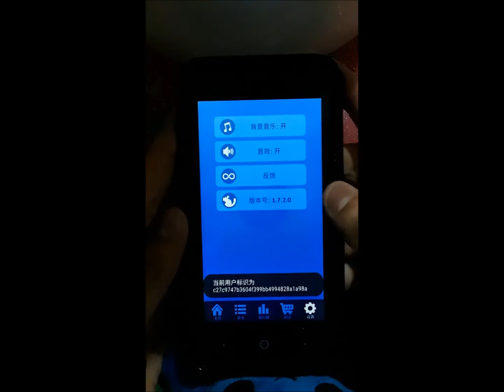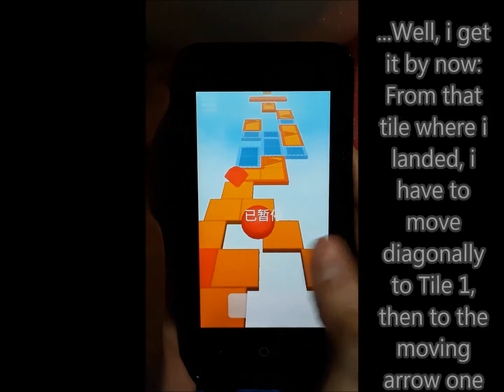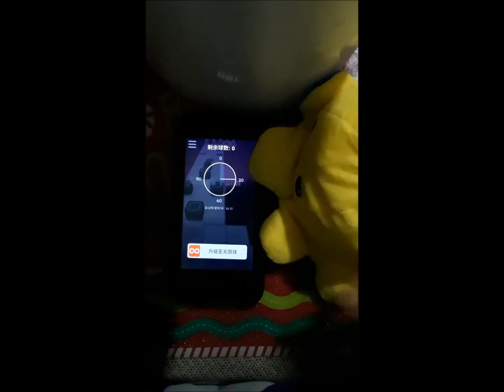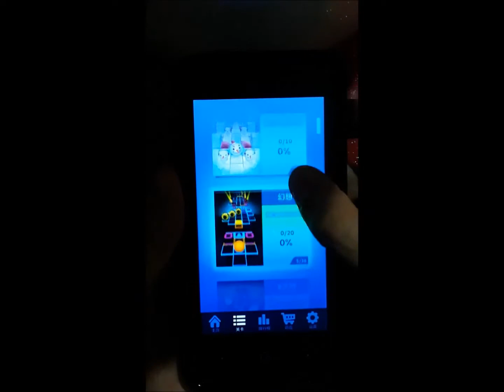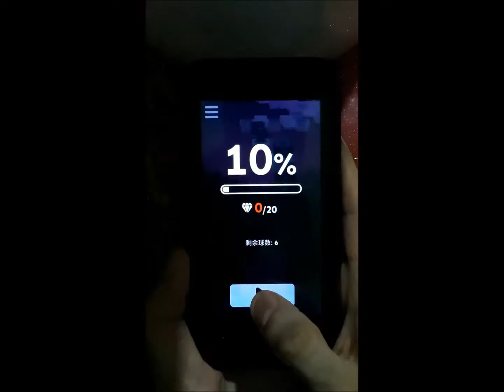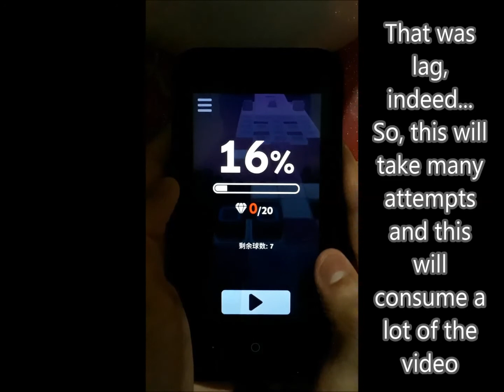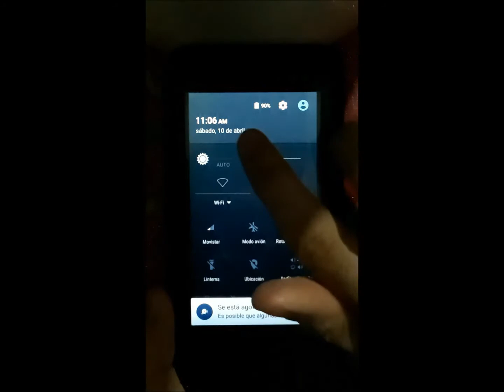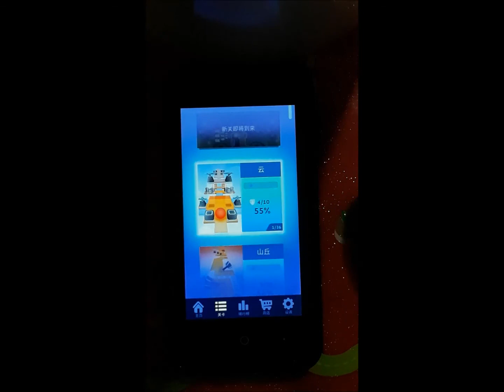1-Star Levels But Hard Mode? | Rolling Sky Fanmade - Second Playthrough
There were some edits for the levels in Rolling Sky during 2018 and 2019 that got kinda popular back then, and what they mostly did, was to buff the whole difficulty on them, which means they got edited to be harder than the normal versions; on this video i'll play them for the very first time, except for one or two attempts i did off-screen on the "Tutorial" level to test if it worked on my phone

Levels Played:
- Cloud v2
- Massif v2
- Sky v2
- Illusion v2
(The numbers might not be 100% correctly)